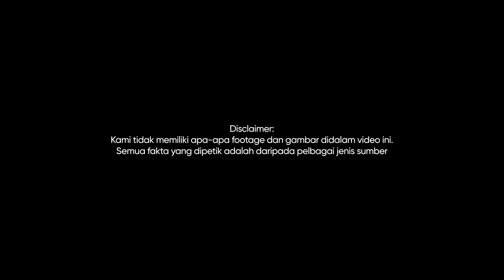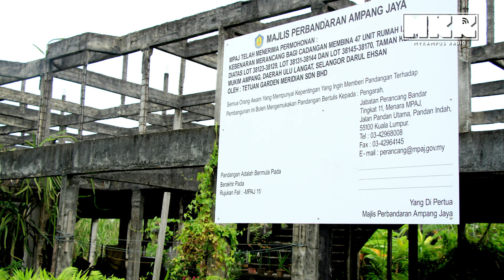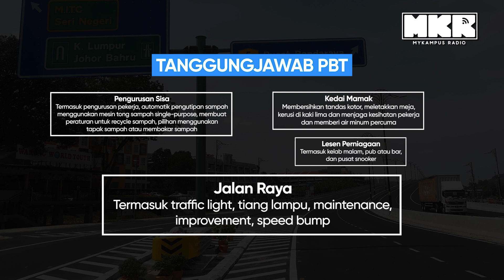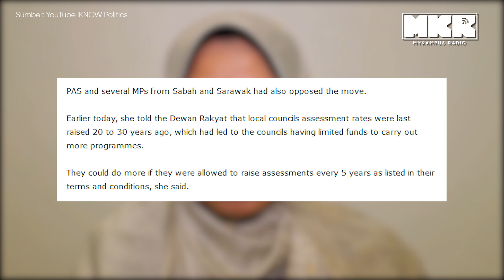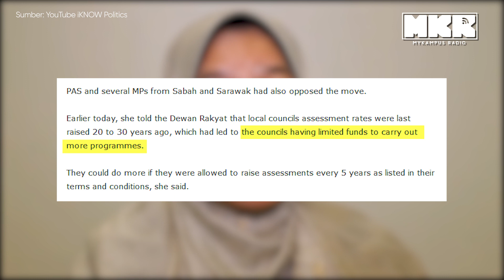Kenapa kita perlu Pilihan Raya Tempatan?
Masa PRU14 Pakatan Harapan menang, mereka janji untuk menaikkan LocalElection. Tetapi hasrat tidak kesampaian apabila krisis politik berlaku dan PerikatanNasional mengambil alih.

Kenapa pentingnya PilihanRayaTempatan ini? Video ini membincangkan kepentingan-kepentingannya